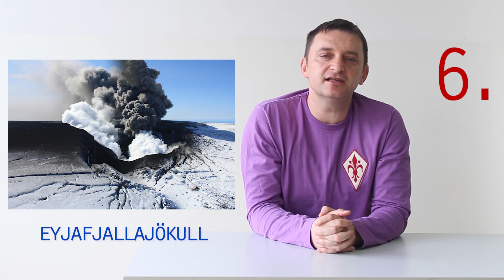TOP 10 zanimljivosti o Islandu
Profesor - Vedran Zubić
Logo - Dino Hromadžić
Kamera - Laura Brunner
Montaža - Laura Brunner i Muhamed Bajramović
Muzika i obrada zvuka - Muhamed Bajramović
Pomoćnica u realizaciji - Nadira Ćurulija